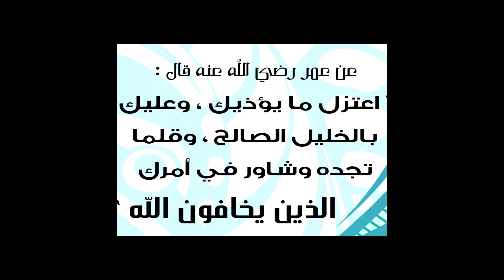"It's time to delete" | Hanan ElSokary | TEDxHelwanUniversity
to lead you when "It's time to delete" Dr Hanan is 48 years old also she is Obstetrics and Gynecology Consultant, but her medical career didn't stop her for what she loves as she is a certified trainer, Finished several courses like TOT course, Preparing broadcasters and producer from The Arab Broadcasters Union and interested in writing, human awareness and media and mass communication This talk was given at a TEDx event using the TED conference format but independently organized by a local community.